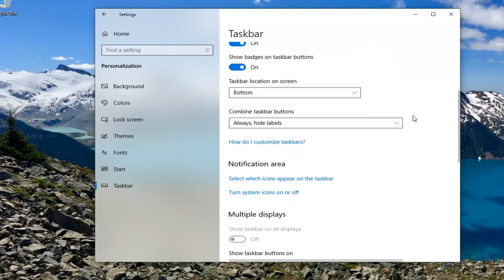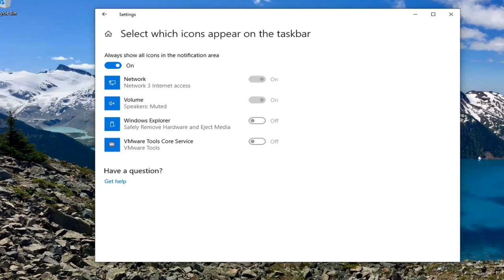How to Show All System Tray Icons on Windows 10 [Tutorial]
The System Tray is another name given to the Notification Area, which we can find in the right-side of the Windows Taskbar. The System Tray features different types of notifications and alerts from your computer like your Internet connection, or the volume level.

The notification area is located at the right end of the taskbar, and it contains app icons that provide status and notifications about things like incoming email, updates, and network connectivity. You can change which icons and notifications appear there.

This tutorial will show you how to select which icons appear on the taskbar notification area for your account, specific users, or all users in Windows 10.

 If you choose to hide icons, you won't be notified about changes or updates for that app from the icon. To view hidden icons at any time, click the arrow next to the notification are on your taskbar.